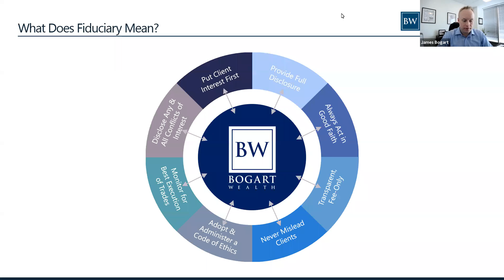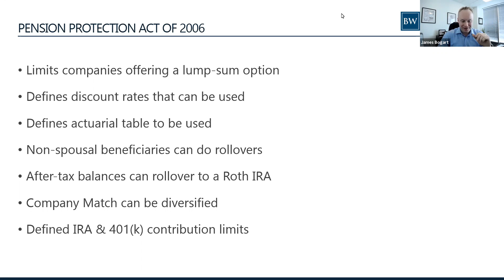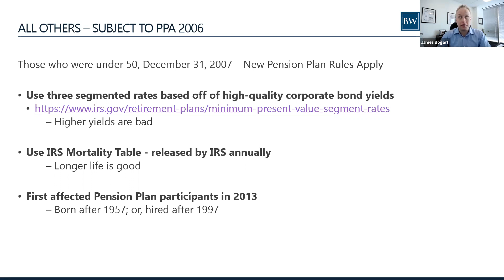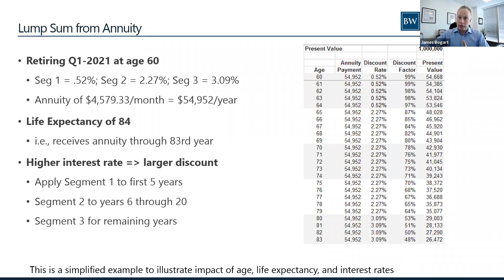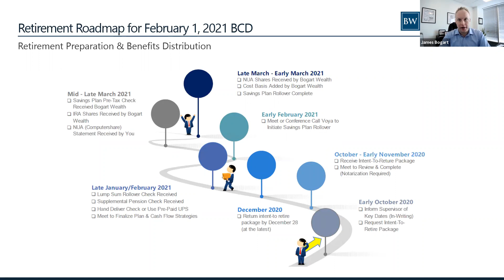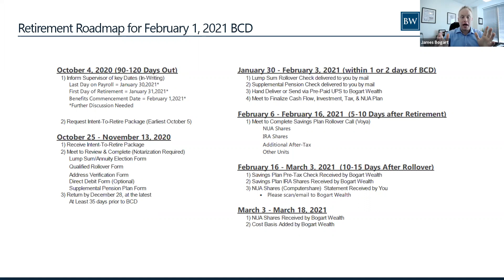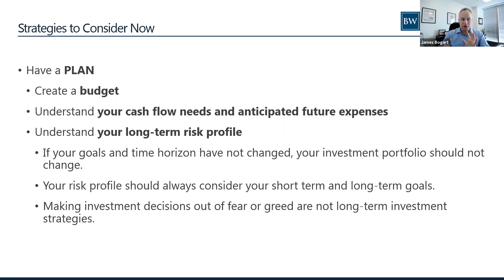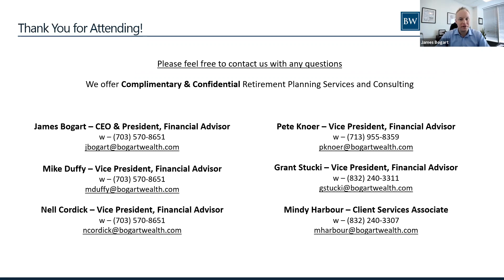How Do Discount Rates Affect My ExxonMobil Lump Sum?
PPA 2006: "Grandfathered" vs. "Non-Grandfathered"

Calculations for ExxonMobil Employees
Current Interest Rate Trends
Q&A